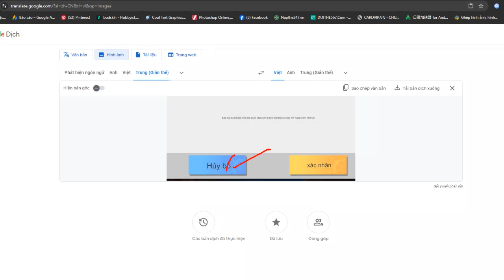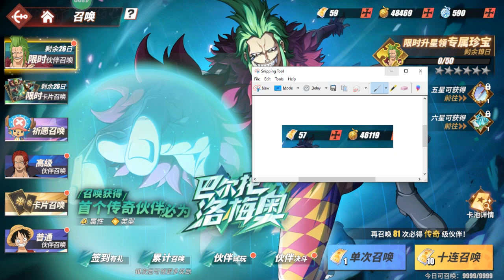CHƠI GAME 3 NĂM CHƯA BAO GIỜ ĐÀO ĐƯỢC 500 TRÁI-56 TẤM BẢN ĐỒ LIỆU CÓ PHÁ BỎ ĐƯỢC LỜI NGUYỀN:)))